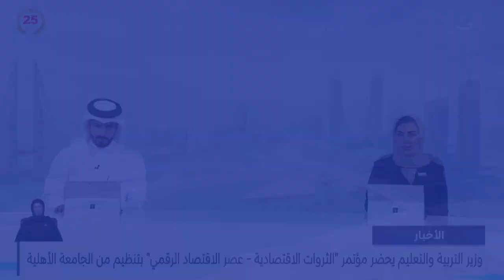الأخبار : وزير الصناعة يحضر احتفال بورصة البحرين وBIBF بالدفعة الأولى من خريجي برنامج بورصة البحرين